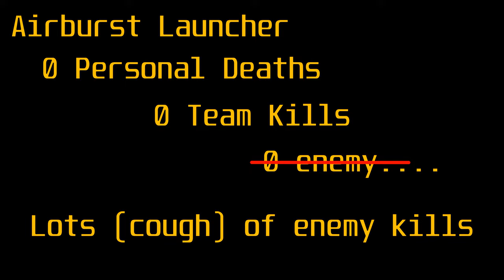This Airburst launcher DIDNT Kill me or my team mates | Helldivers 2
Well, the title says it all. Gave the airburst launcher another go! Guess what? I didnt kill myself! I DIDNT kill my team mates! Enough? I DIDTN EVEN KILL ENEMIES! LOL. JK, i did kill some. BUT, tbh, there's no oomph effect that i felt while using it. So, imma rack it back up. Arrowhead need to give it a staged reload for starters, second, they need to give it a unique usefulness, a niche per se. Right now, its VERY underwhelming for the risks it brings. Thanks to my boys, @newspiked7385, Nuke and Glaras for the fun times.
Build:
Armor: If the video footage is not good enough, the moments where I almost died but didnt, i dont know what else to tell you lads. HEAVY ARMOR FTW! Especially if it gives you explosion resistance!
Primary: While making a combo of your primary weapon with support weapon to deal with trash/medium mobs is fun, BUT the theorycrafting scene aint that deep in this game fam! I regret to say it but that's the truth. Once can bring in the breaker incendiary and call it a day. However, IF you got bile spewers, not that the breaker incendiary cannot deal with them, it totaly can, with the expense of a mag, but that slows things down a bit. An autocannon, GL OR the AMR makes quick work of them twerking, green, armored beauties we all love!
Secondary: GL for a-ho. BUG Holes.
Support weapon: Airburst...Duh!
Strats:
5 Kg: Only only need it to weigh enough to kill 1 target. The 1 target that matters. Bile Titans.
Orbital Pricison strike: 8 bile titans and 8 more F g bile titans. one strat aint never enough for them! Well, this one's a bit more for chargers fam. 100s cooldown. Stun, throw, look away and walk away from the explosion like a badass.
Napalm Strike: Did someone order toasted b'ugs? Which the DOT fix...napalm and gas strikes are love, are life!